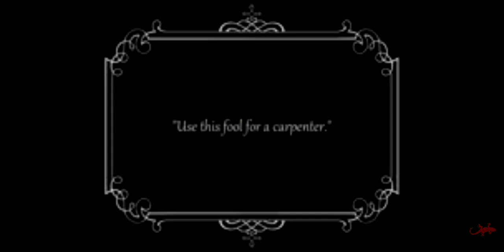Charlie Chaplin most comedian movie video...